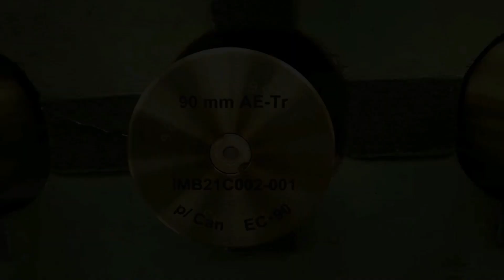Munição 90 mm do Cascavel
IMBEL - Fábrica de Juiz de Fora MG